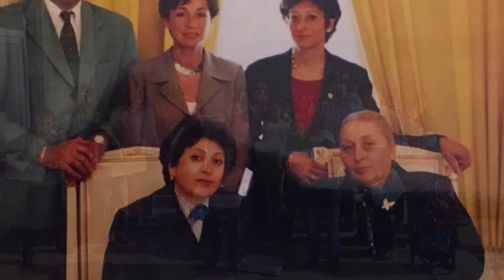ARS-WUSA Organization of the Year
The ARS of Western USA was recognized as Organization of the Year during the Armenian Bone Marrow Donor Registry's Match for Life 19th Annual Gala on September 16, 2018.